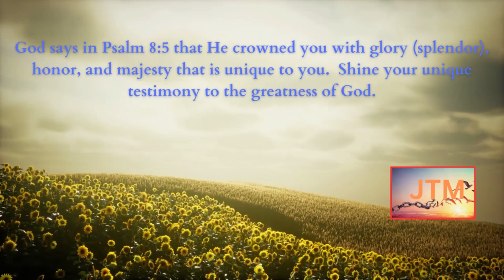Online Personal Miracle Ministry Deliverance Healing Counseling Revival!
Career Veteran receives new commands from heaven that we can all learn from.  Judy was used to giving commands as well as following orders.  Very anointed video.  Heaven is a Kingdom and we follow the commands of the Master but our Master is LOVE!  We are creatures of habits but we are learning our NEW NORMAL!  The Kingdom of Heaven is at hand.
I ask you to watch, share and leave a comment telling God HE IS AMAZING!

God loves you and our life and health is to be taken seriously!  Come for prayer.
The Good News is NOW is the acceptable time!  Come for prayer!

Allow Christ to show you how involved He wants to remain in your life!

"There has not failed one word of all His good promise" (1 Kings 8:56).
Zoom is available for personal online ministry.

In His love and service,
Pegge Golden